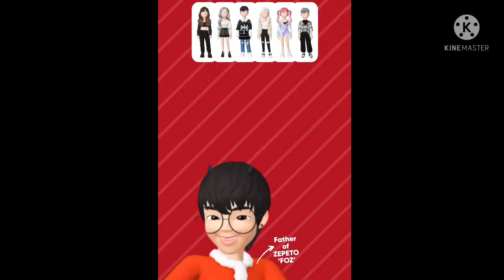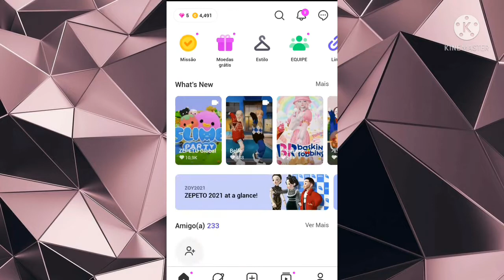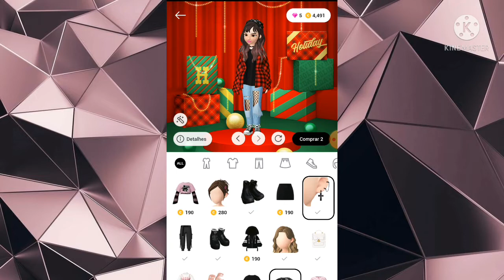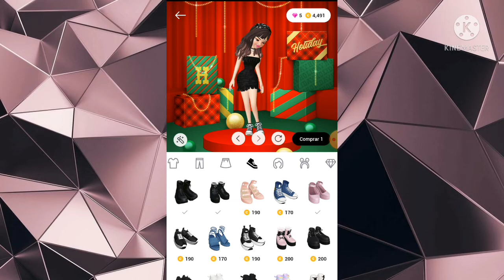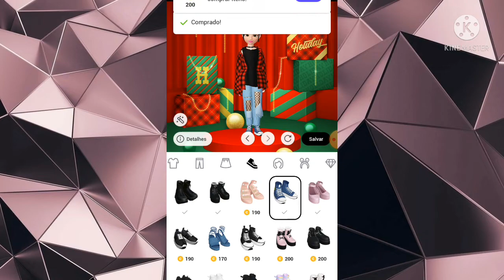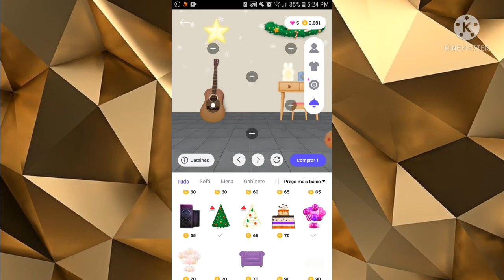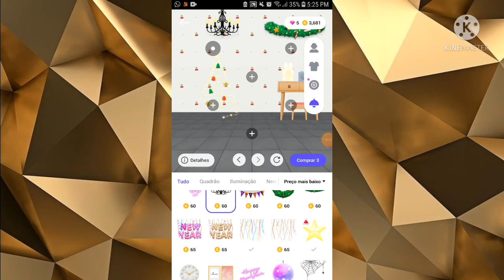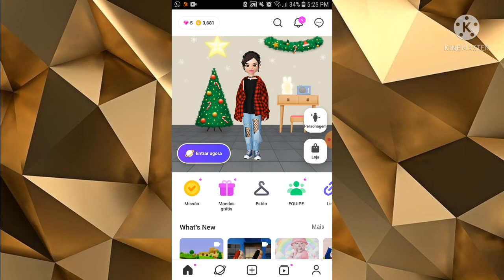Ellen Delffin- Balck Friday de 90% no Zepeto 💜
Oie meu bebês turu bom? Seja bem vindos(as)

💜Codigo do zepeto:
Ellen Delffin

🌟Código do Avakin life
Ellen Delffin, QMH-2VJ